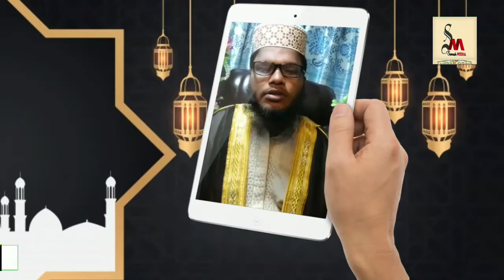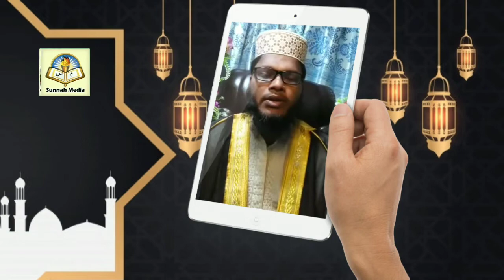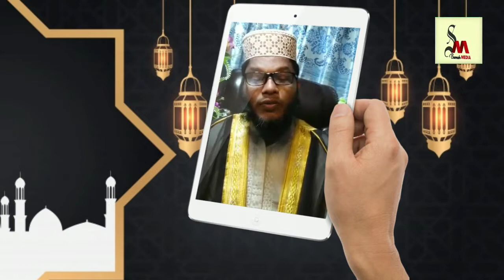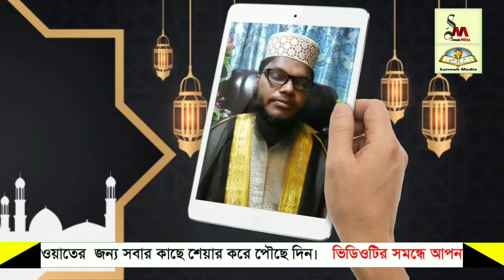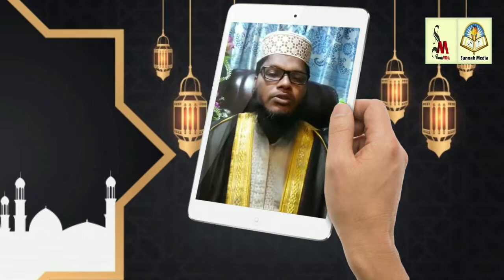কারবালার মর্মান্তিক ঘটনাᴴᴰ┇by Shaikh Muhammad Safiqul Islam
কারবালার মর্মান্তিক ঘটনাᴴᴰ┇

The tragic events of Karbala

🎙Shaikh Muhammad Safiqul Islam

👋 yeamul islam 👋